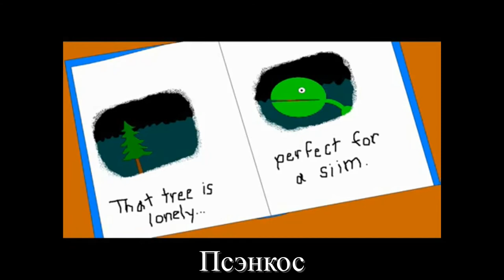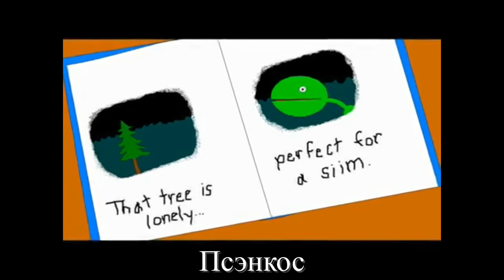Время истории/Перевод от Псэнкос/treatsforbeasts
►Видео взято от канала  treatsforbeasts !!
►Названия видео storytime
►Перевод Время истории
►Перевод мой личный ))
►Просто рофл видос не воспринимайте все всерьез